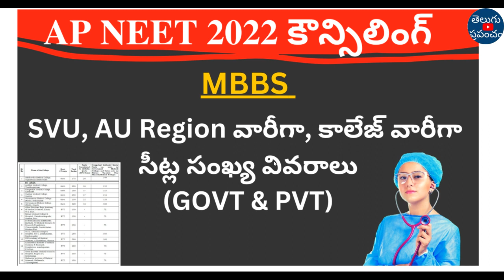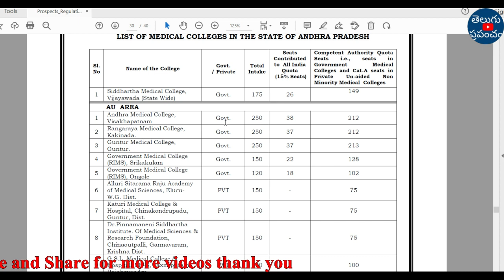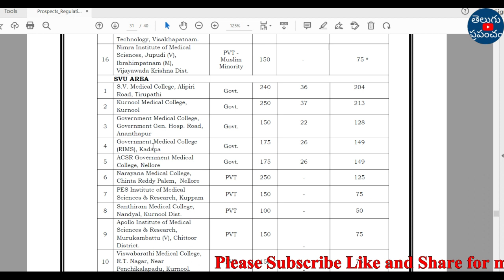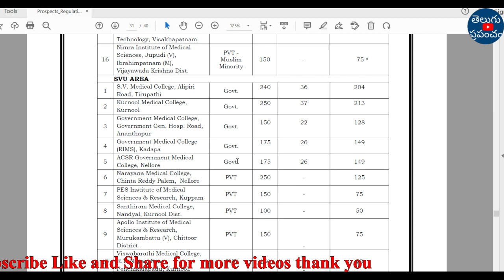AP NEET 2022 counselling MBBS govt private colleges seats list | AP NEET counselling 2022 update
Hi, welcome to the Teluguprapancham YouTube Channel. AP NEET 2022 counselling MBBS govt private colleges seats list.